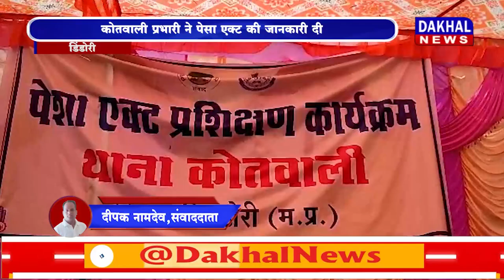DAKHAL NEWS पेसा एक्ट प्रशिक्षण कार्यक्रम का हुआ आयोजन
पेसा एक्ट प्रशिक्षण कार्यक्रम का हुआ आयोजन
कोतवाली प्रभारी ने पेसा एक्ट की जानकारी दी